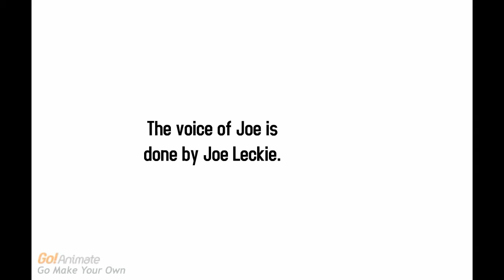Joe, Show 4 The Office Christmas Party